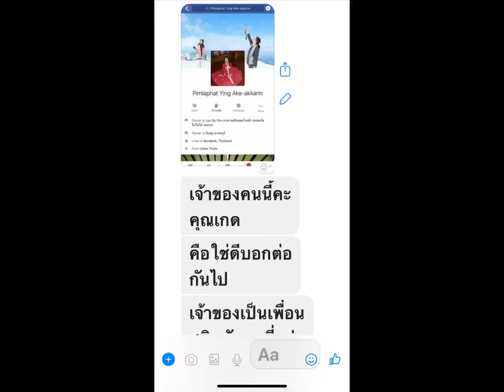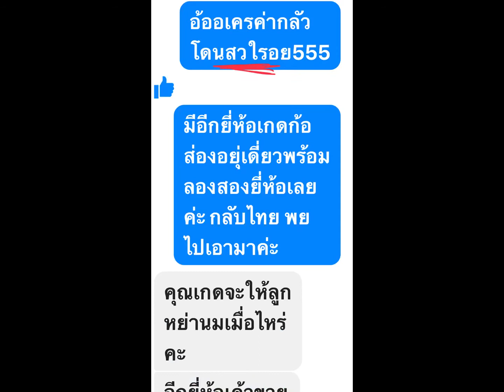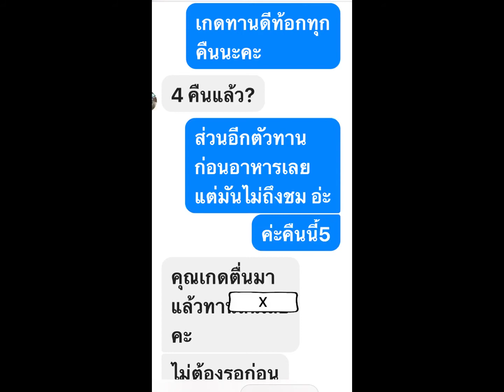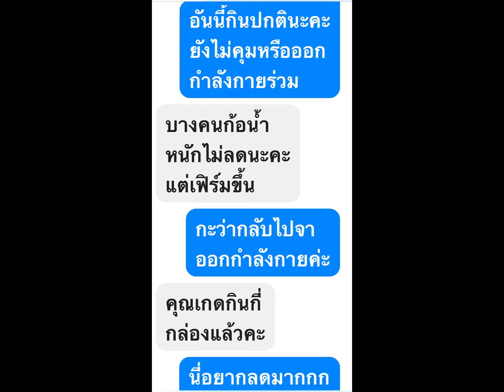แชร์ประสบการณ์ทานอาหารเสริมลดน้ำหนักยี่ห้อดัง ที่กำลังถูกฟ้อง 3ตัวอักษร L นำหน้า | Kate Studio